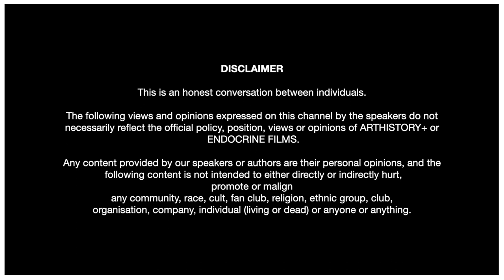The White Gaze with Waswo X Waswo | Why Is It Important? TRAILER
Waswo X. Waswo is an artist, writer and photographer who was born in Milwaukee, Wisconsin, in the USA, but has lived and exhibited in India for over twenty years. His works, while immediately accessible to the viewer at the same time contained multiple layers of meaning. Waswo poetically interprets narratives into rich and symbolic visuals with the help of the skilled traditional painter R. Vijay.

R. Vijay (born Rakesh Vijayvargiya) is the grandnephew of the historic Rajasthani painter Ramgopal Vijayvargiya. Rakesh was tutored by traditional miniaturists such as Sukdev Singh Sisodiya and Laxmi Narayan Sikaligar.

The duo’s fifteen-year long collaboration blends genres and plays intelligently on themes from history and colonialism interwoven with contemporary identities. In the paintings, Waswo as the bumbling protagonist observed and embraced by Indians is the theme of many of the works, which transcend and focus on issues of otherness.